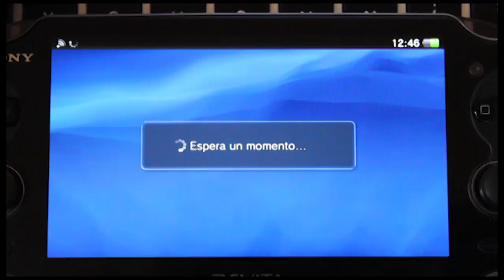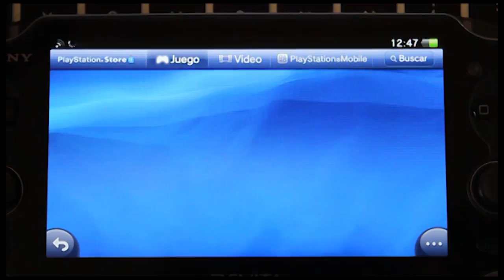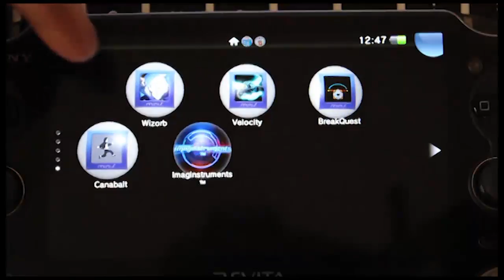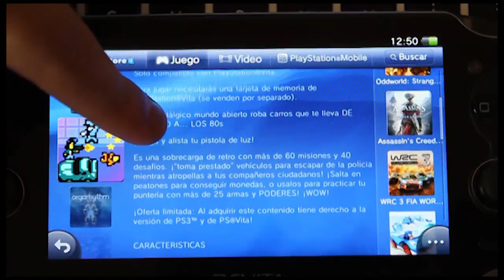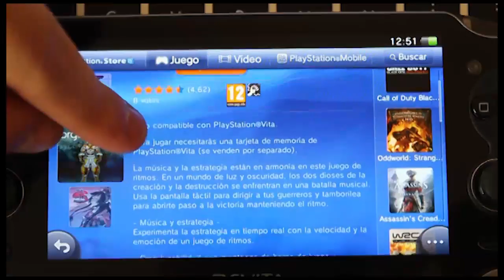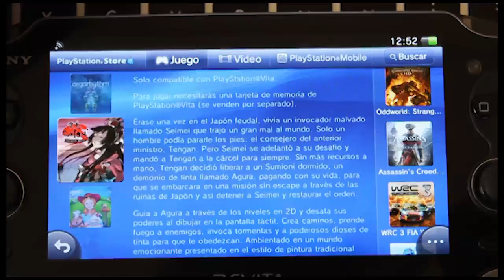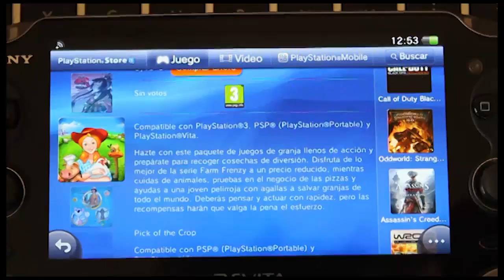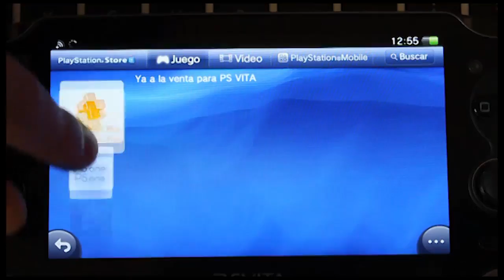PS VITA NUEVA ACTUALIZACION PS STORE ENERO 2013